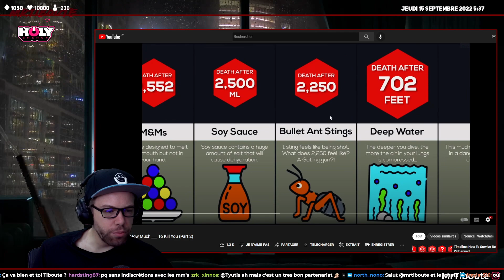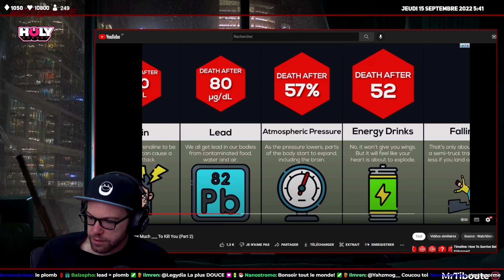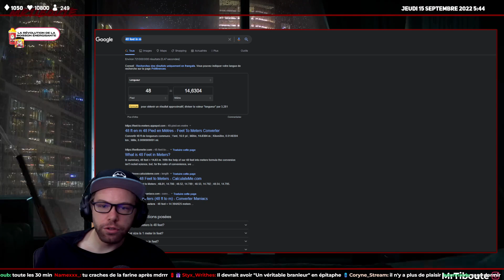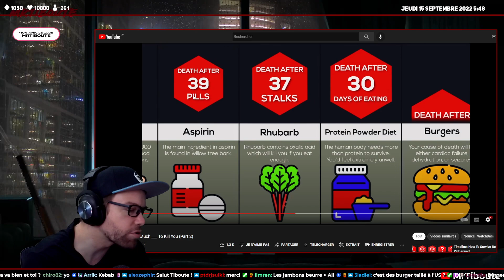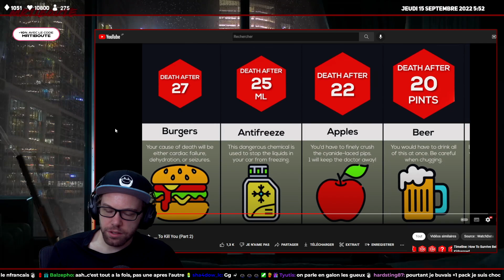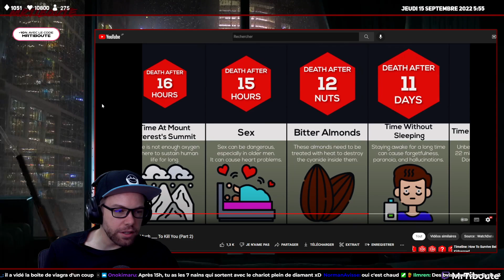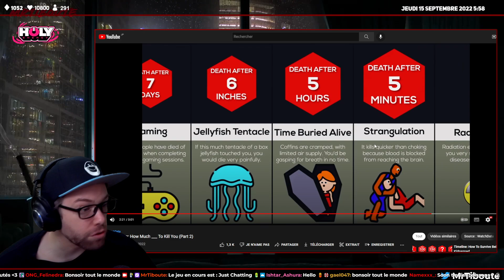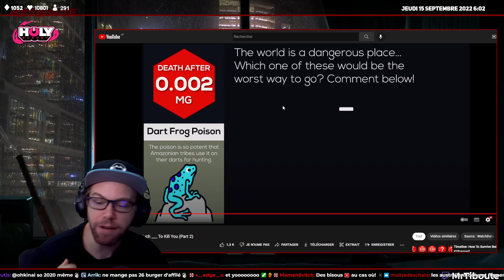CET HOMME SE MASTURBE TELLEMENT QU'IL MEURT !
On apprend plein de choses intéressantes dans cette vidéo !